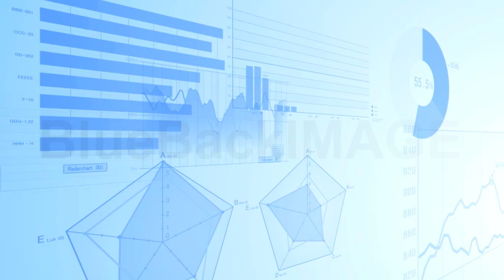Stock Footage : graph chart economy business plan price digital data network 8 BfDb